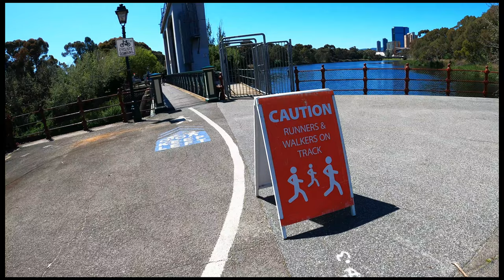ទេសភាពពេលជិះកង់។🇰🇭🚴🚴‍♀️🇦🇺 Bike riding around khmer simple life